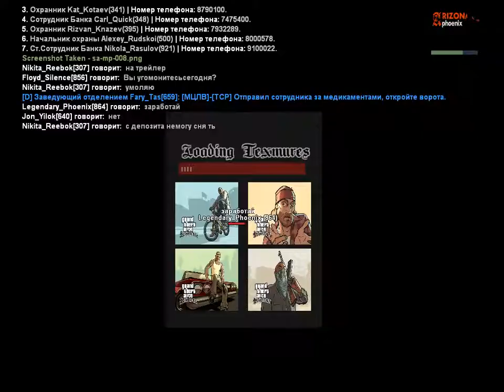Проверка Центрального Банка | CID | 4/5 | 01.10.2018